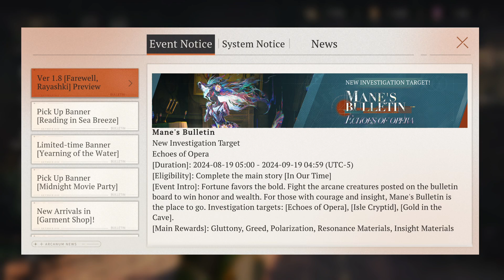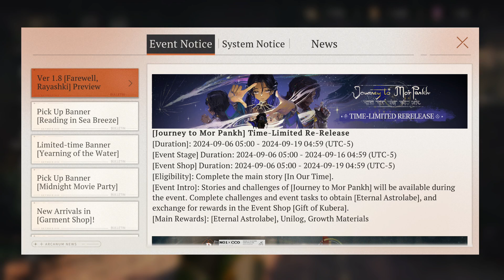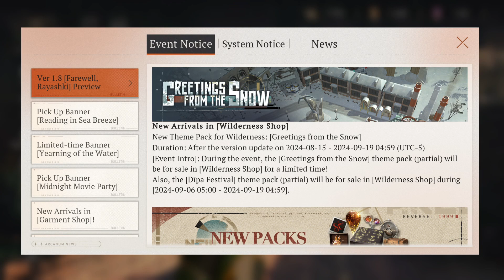Reverse: 1999 - Version 1.8 Content Overview Notice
PC gameplay of Reverse: 1999 Global server version 1.7. No commentary.

In game notice detailing the content of the event and main story Farewell, Rayashki starting version 1.8.